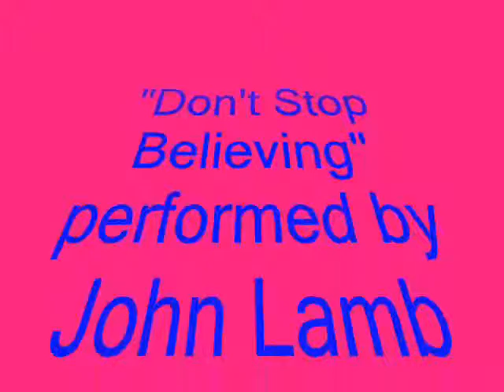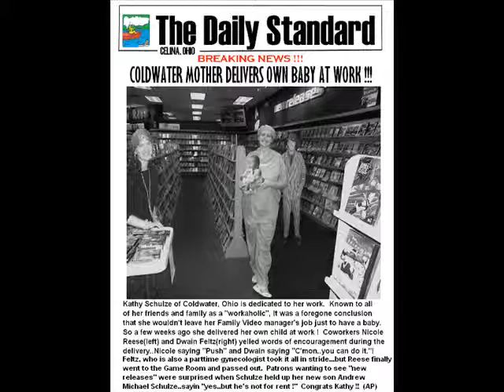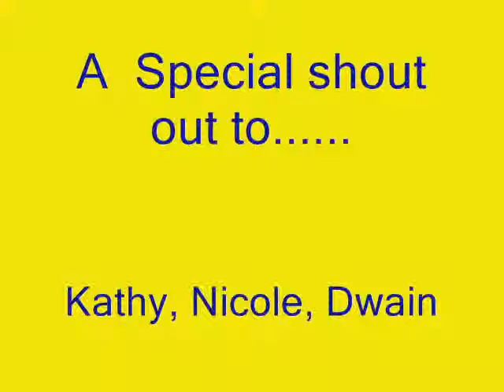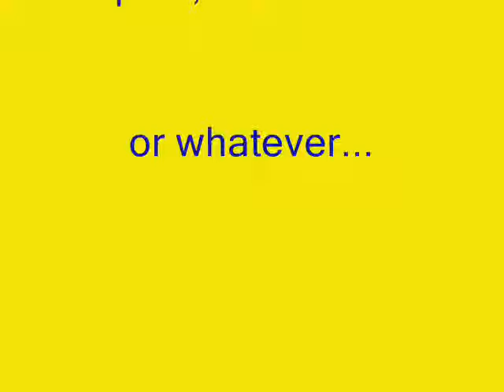FAMILY VIDEO SEEING IS BELIEVING.wmv